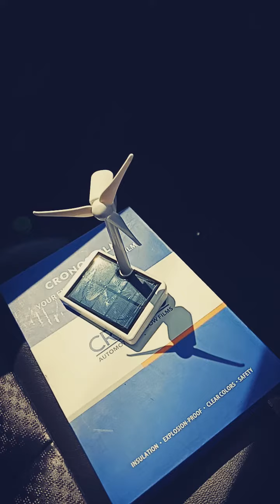ฟิล์มเซอรามิค อินทราซาวด์ อ.บ้านตาขุน จ.สุราษฎร์ธานี 0878960648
เทสฟิล์มเซอรามิค